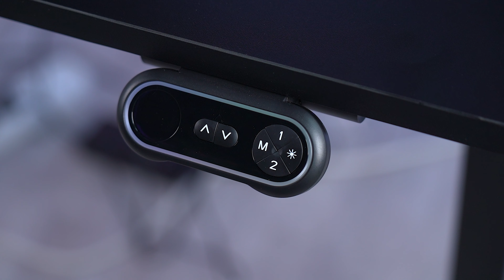Herní stůl Rapture ALTAR 200: Zajímavá volba nejen pro hráče! (RECENZE # 1769)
Dnes vám představíme motorizovaný stůl, který nabízí nastavitelnou výšku, RGB podsvícení, konfigurovatelnost - a přitom přijde v překvapivě kompaktním balení!

📌 Obsah:
0:00 - Nový herní stůl s RGB
0:55 - Dvoumotorový systém
1:30 - Balení a sestavení
2:45 - Herní vychytávky
3:35 - Držáky, ovládání, napájení
4:20 - Regulovatelná výška
4:45 - Deska a ergonomie
5:40 - Shrnutí
7:12 - Závěr

🎧 Použitá hudba od Epidemic Sounds:
ES_Swagger Stagger - Lucas Pittman